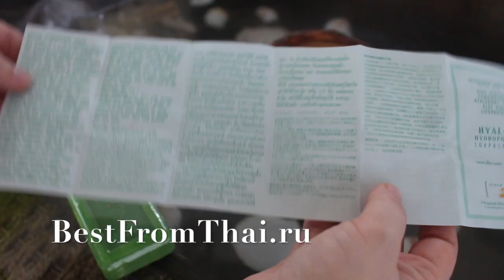ГИАЛУРОНОВОЕ МЫЛО ИЗ ТАЙЛАНДА - Обзор, Распаковка, Полезные Свойства натурального мыла серии HYALOE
Тайское гиалуроновое мыло от бренда Мадам Хенг - это больше чем просто мыло!

Бренд Madame Heng производит НАТУРАЛЬНОЕ МЫЛО и косметику с 1949 года и славится высочайшим уровнем качества. Такое мыло не сравнимо с тем, что продаётся на полках обычных магазинов.

Мыло с гиалуроном увлажняет и подтягивает кожу лица. Гиалуроновая кислота необходима коже, но со временем начинает меньше производиться организмом. Это проявляется в старении кожи лица.

Гиалуроновое мыло восполняет недостаток этой кислоты. Рекомендуется применение в комплексе с гиалуроновой сывороткой. Почитать отзывы об этих товарах и купить их можно здесь: